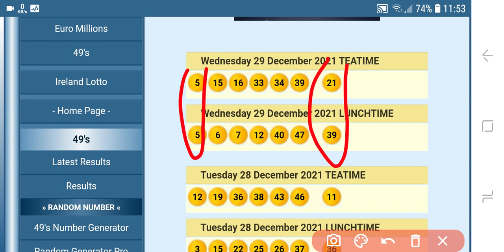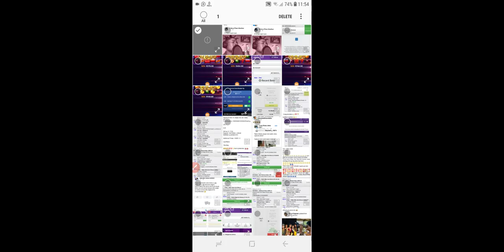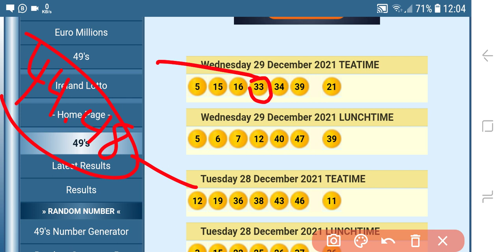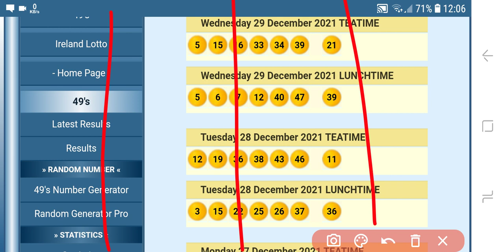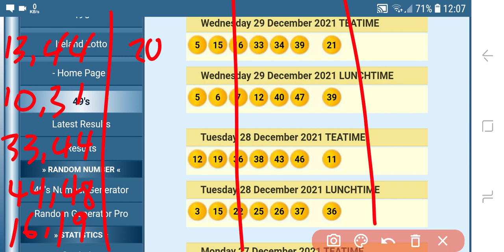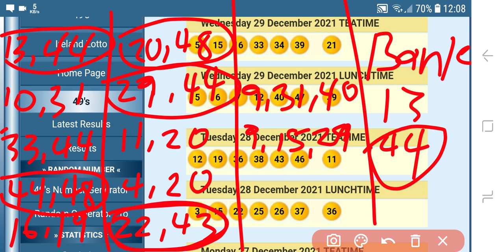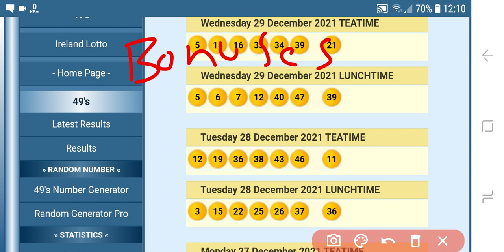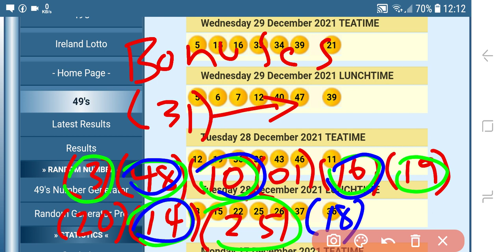UK 49's Afternoon & Evening draw predictions ( Thu,30 Dec 2021)